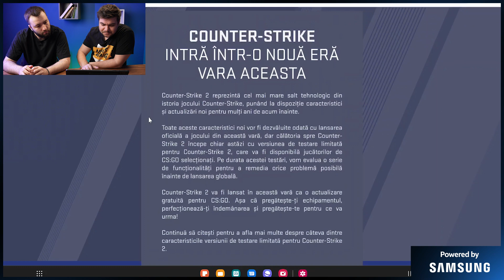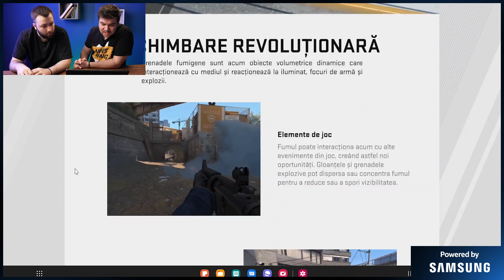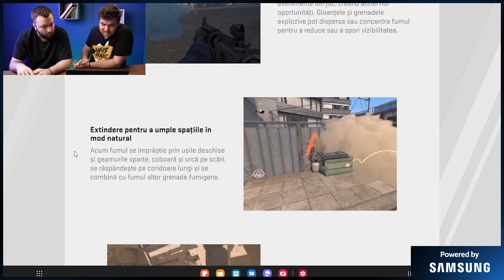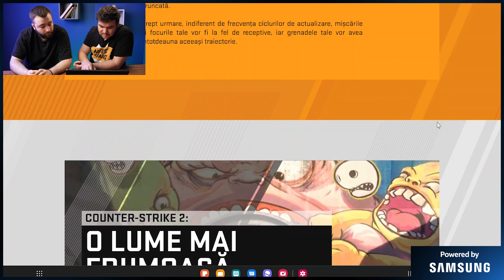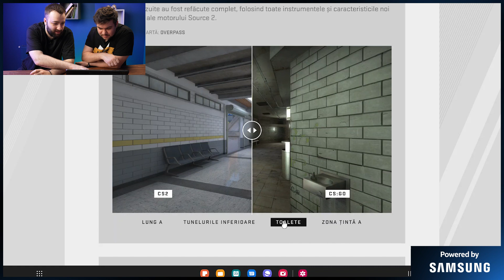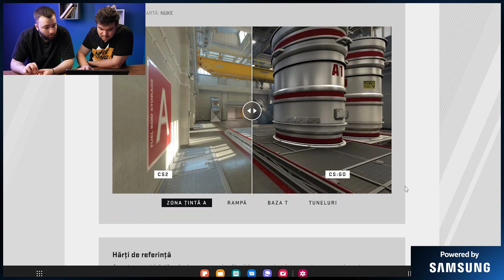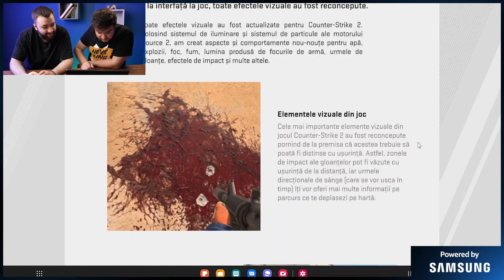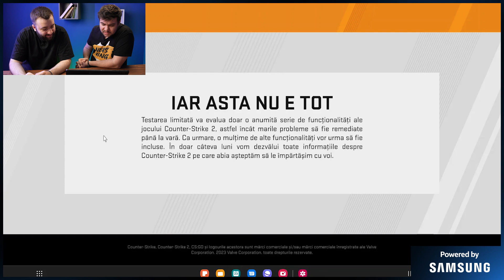BTN SI RAGGA REACTIONEAZA LA CS2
@BTNcs si Ragga urmaresc clipurile lansate de Valve si comenteaza noile update-uri din Counter Strike 2. Asteptam si parerile voastre in comentarii 👇

Video powered by @SamsungRomania

🏆 Echipa Nexus CS:GO:
Cosmin "ragga" Teodorescu
Madalin "MoDo" Mirea
Adam "adamS" Marian
Cristi "smekk" Flutur